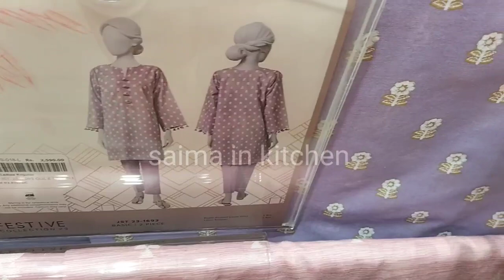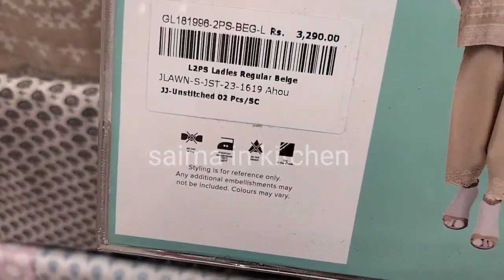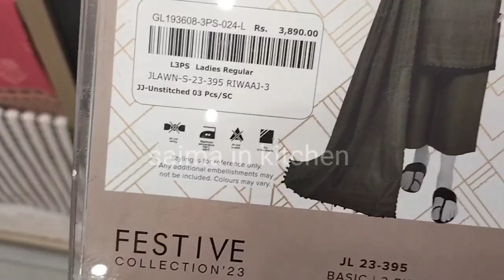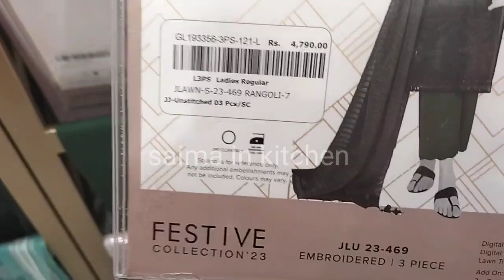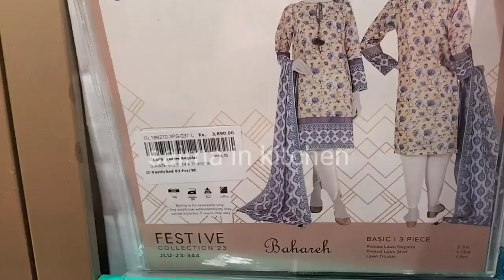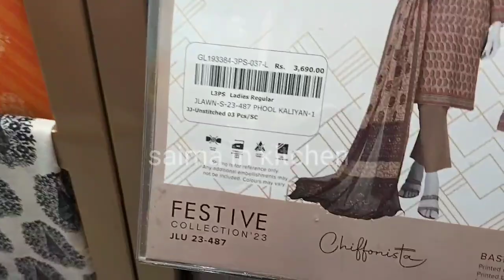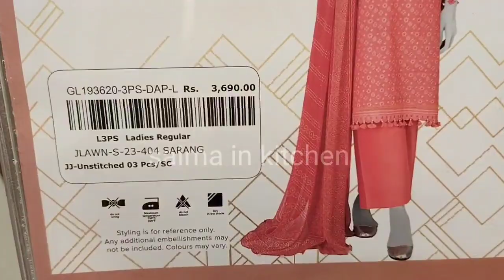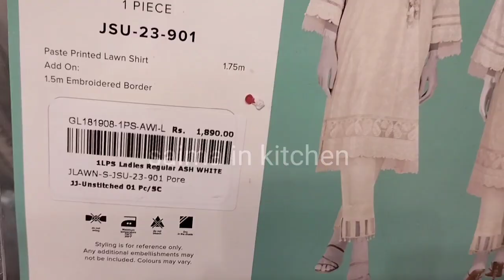Flat 50% Off J. azadi sale July 28, 2023